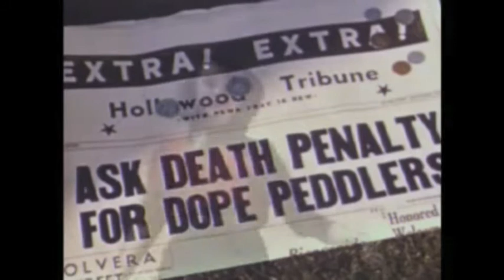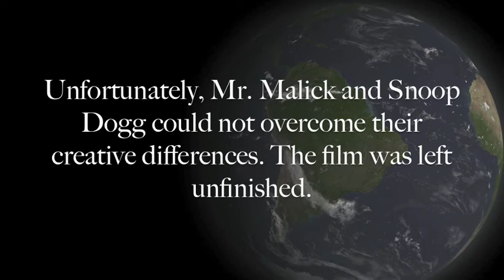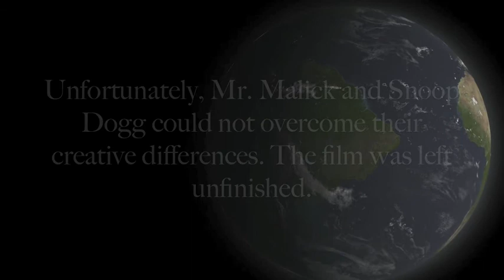The Weed of Life (Terrence Malick/Snoop Dogg)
The uniquely talented filmmaker Terrence Malick collaborates with legendary rapper Snoop Dogg for what is sure to be an unexpected front runner at the Academy Awards. Fa shizzle.